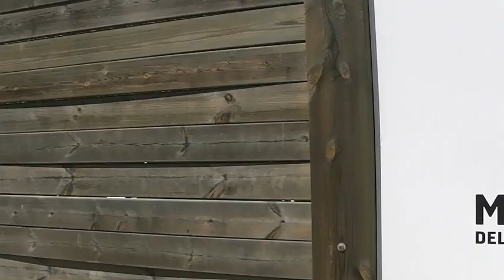Manifestació dels bombers al Parlament: des de un altre punt de vista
La contaminación acústica es uno de los principales motivos de estress para los animales en los zoos.